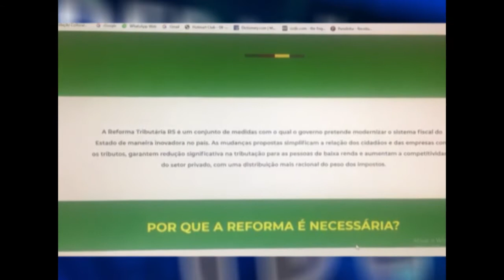Redação TVE - Reforma tributaria - 10/8/2020